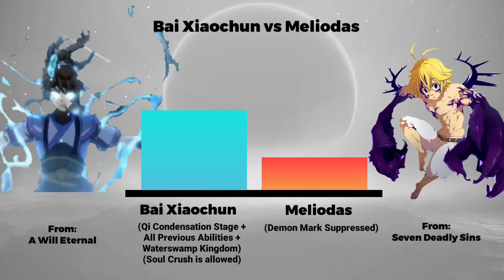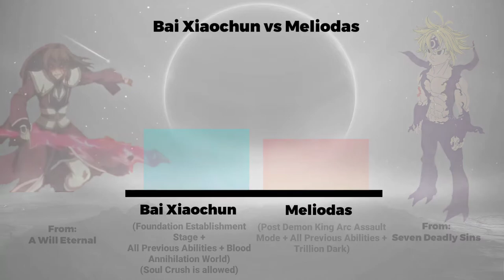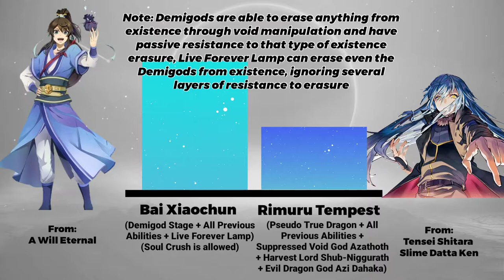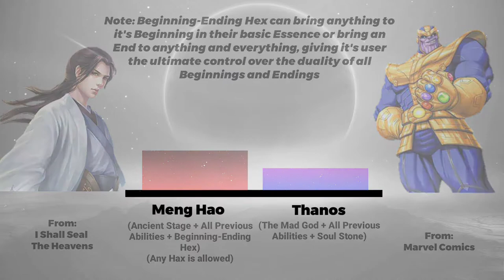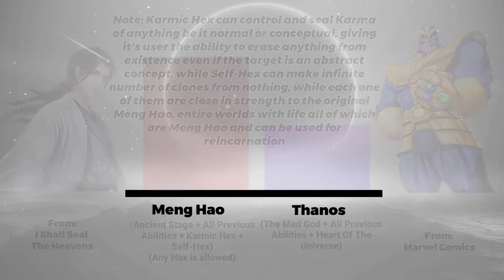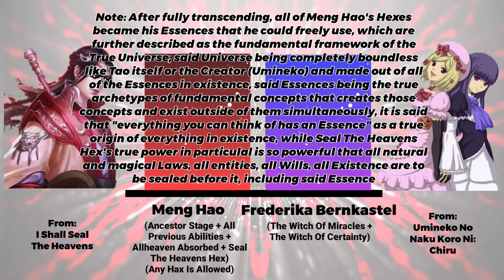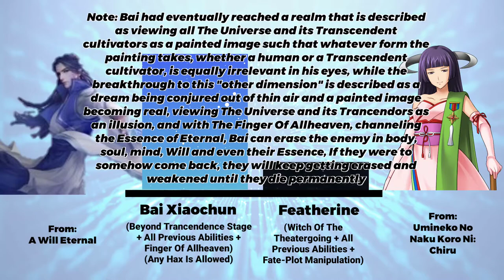Bai Xiaochun/Meng Hao VS Anime/Novel/Comic Characters Power Levels